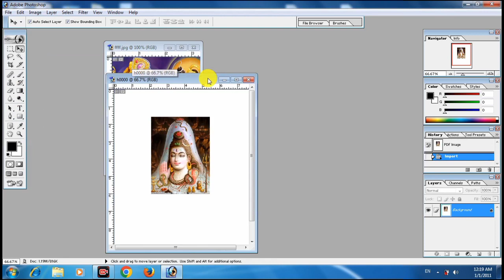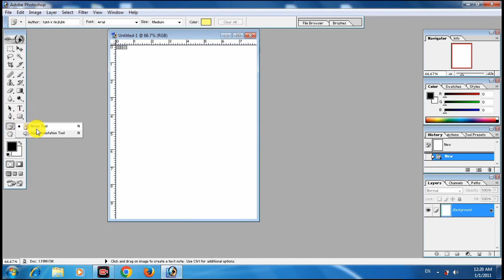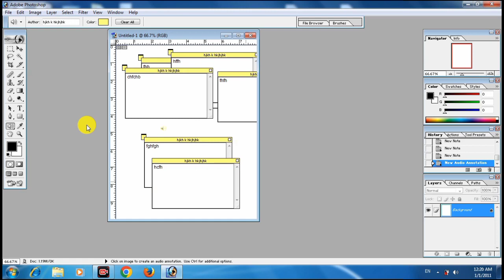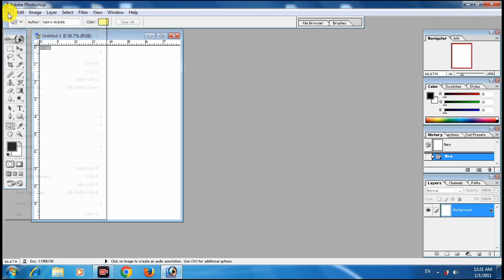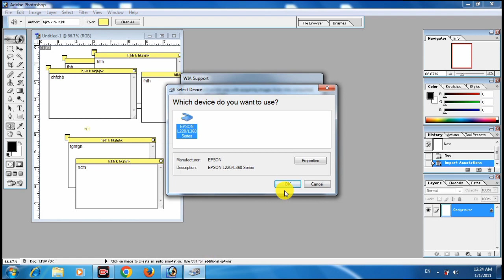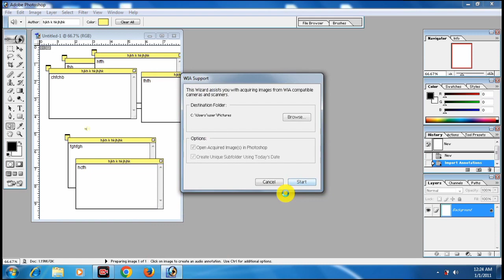Adobe Photoshop File Menu Command |फाइल मेनू के कमांड के काम |Photoshop Tutorial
photoshop ke es video me hamane file menu ke revert , import ke pdf image,annotations, WIA support command ke bare me Banaye hue hai